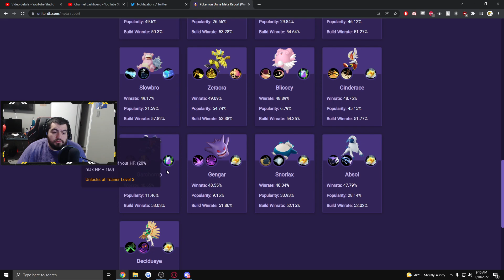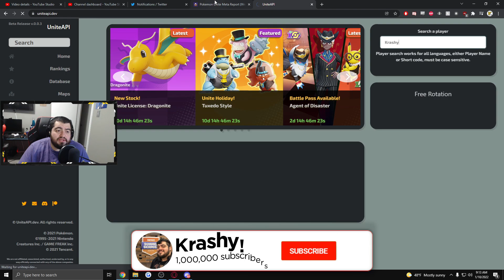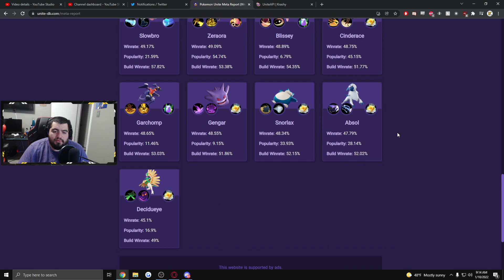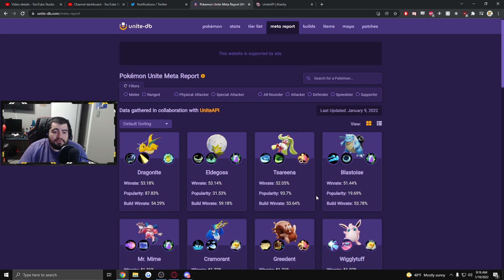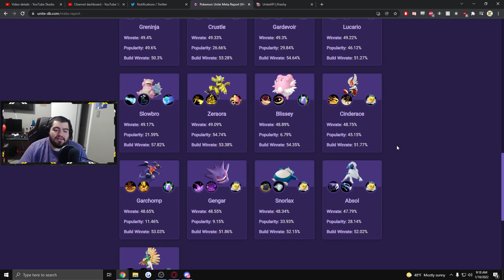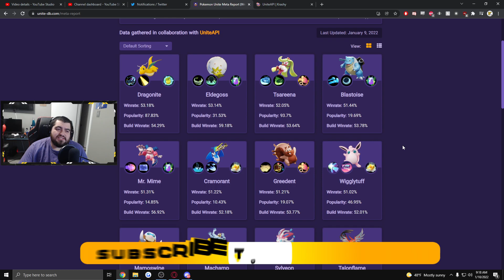ANALYZING HIGHEST WIN RATE BUILDS!? *Masters Rank Data* - Pokemon Unite Meta Discussion!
Hello and welcome back to the channel! Today we're diving into the new meta report feature of UniteDB with data collection help from UniteAPI. To my understanding they pulled the numbers from 110k games in masters in order to compile this data...so lets "analyze" it...or can we?

►MY GEAR:
Razer Viper Ultimate (Mouse)
Raze Huntsman Elite (Keyboad)
ASTRO A40 TR Wired Headset + MixAmp (Headset)
Logitech HD Pro Webcam C920 (Webcam)
Audio Technica AT2035 XLR (Micophone)
RODE PSA 1 Boom Arm (Mic Arm)
Yamaha MG10XU Audio Inteface (Mixer)
Alienware AW2521HF 240hz (Monitor)
ASUS VG248QE 144Hz (Monitor)
ASUS VX248H 60hz (Monitor)
Elgato Stream Deck 15 key (Scene Switcher)
Arozzi Arena Gaming Desk (Desk)
Glorious 3XL Mousepad (Mousepad)
iKKEGOL USB FOOTPEDAL (Footpedal/Discord Mute)
Samsung Galaxy Buds+ (Gym Earbuds)
Nintendo Switch
Elgato HD60 Pro
Power A Wired Switch Controller